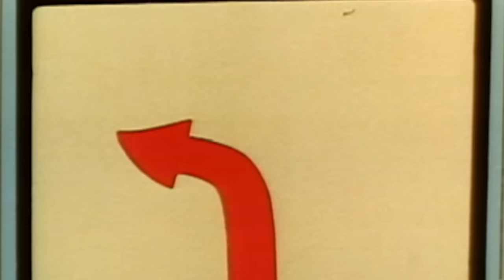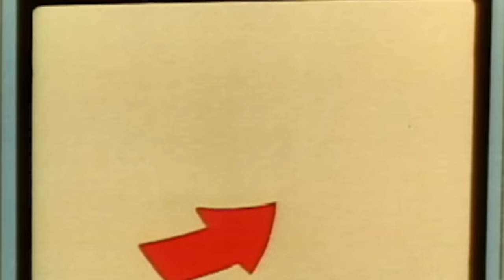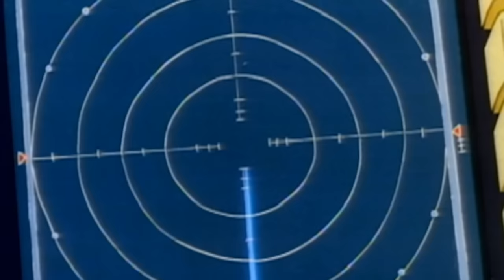Where's The Money Gadget?! 🔍 Inspector Gadget | Gadget Compilations | Classic Cartoon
Where's The Money Gadget?! 🔍 Inspector Gadget